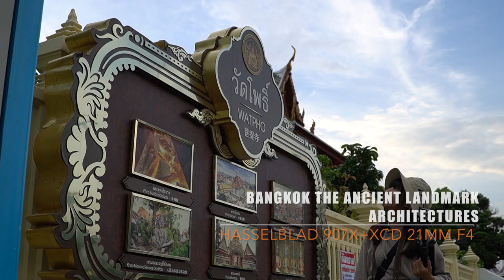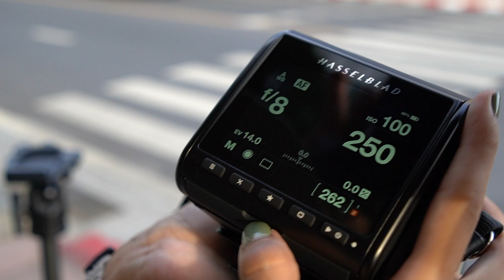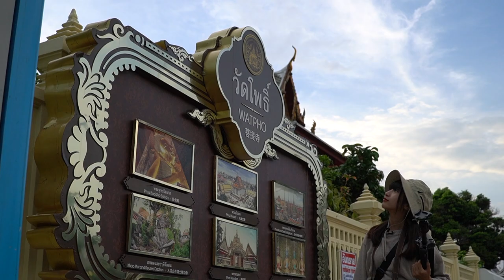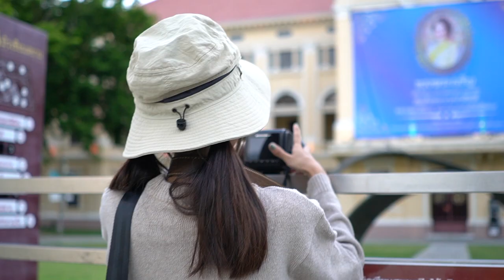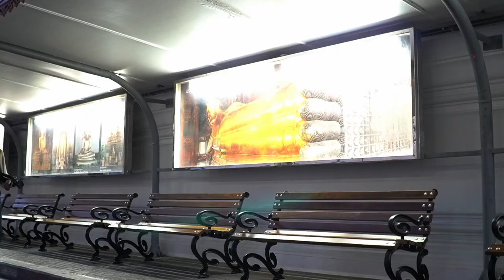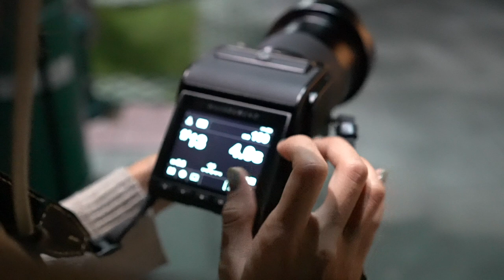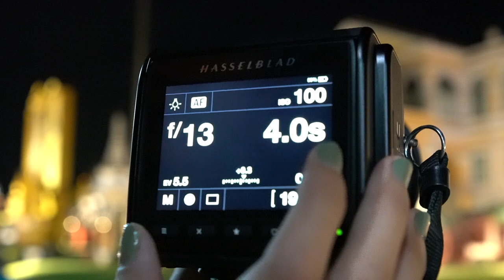Hasselblad 907x XCD 21mm, Captures Bangkok ancient architectures landmarks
The video's purpose is for everyone who loved the Hasselblad and photography
The storytelling through my youngest daughter, Music. She not a professional photographer but she's a nice photos shooter as her father [Me:John] and the 907x is nice friendly and convenience to use even she's a newbie in the medium format camera, So the storytelling about Music and the 900 camera series through a nice and beautiful city, Bangkok Thailand.
The 907x is built for all not only for the professional that the story or purpose try to telling through
Bangkok is one of the attractive capital on this planet that full of many historical places and beautiful architectures to visit and recommended to captures the memories with your beloved cameras or the Hasselblad
The Bangkok metropolis has another name called "Kroongthep Mahanakorn" in Thai, that means to the city where the angels live, it would be fantastic to visit the "city of the angels"
The story telling through my youngest daughter, Music, through her journey around the ancient Bangkok area with the hasselblad that belong to her uncle, Arj.
All the landmarks are in the same areas so visitors or the tourist can be walking around in circle that take 1-2 hours depends on personal interesting to enjoy
Again please, the 5 places or landmark are in circle so the tourist can be starting from, 1, The Grand palace - 2, Ministry of Defense that opposite the palace - 3, Wat Pho is a great place to see, it's the first university of Thailand [Open from 5 am-5 pm] 4, the Museum of Siam where many arts exhibition are exhibit here 5, Wat Aroon [Also Wat Arun] is in the opposite of the Jaopraya river bank, the visitors can cross the river by boat that cost 10 cents